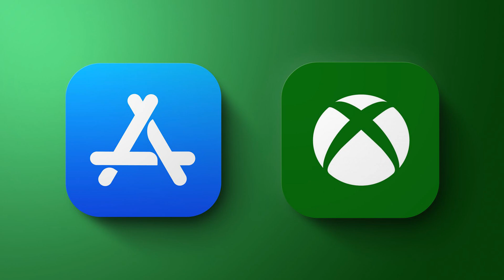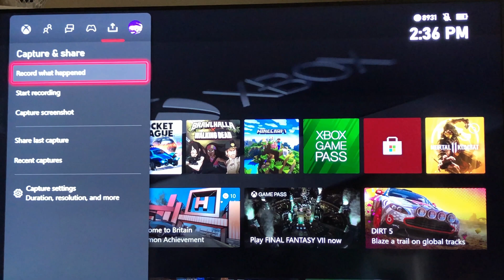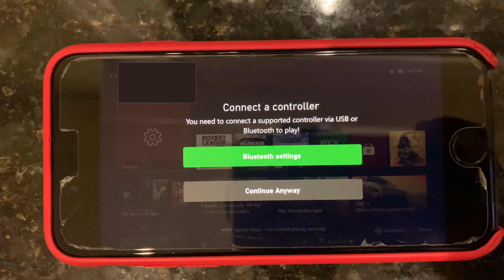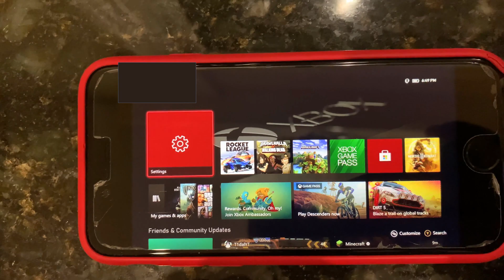Cast Xbox One to iPhone via Xbox Companion App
(Amazon Link)

(Amazon Link)

In this video, I'll be showing you how to cast your Xbox One to an iPhone via the Xbox Companion App on iPhone. If you found this video informative, please leave a like and subscribe:) If you have any questions, please leave them in the comments section below and I'll try to answer ASAP.